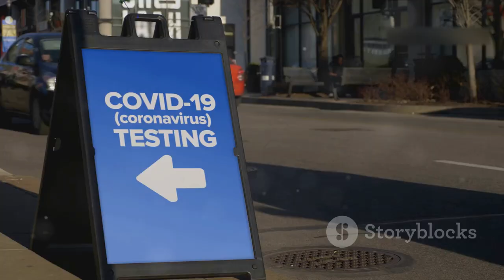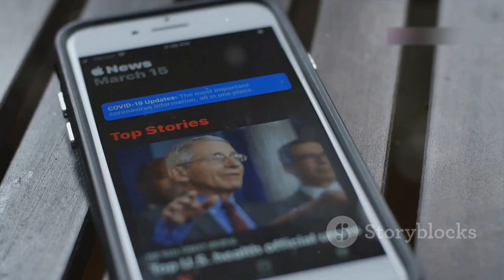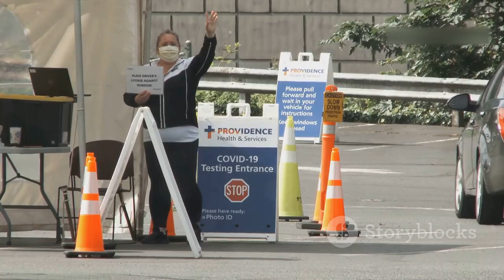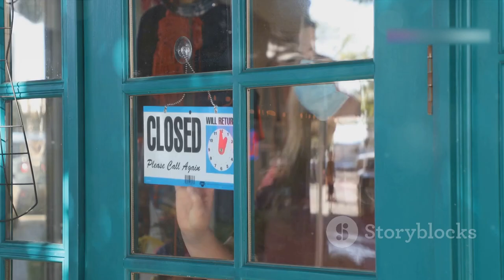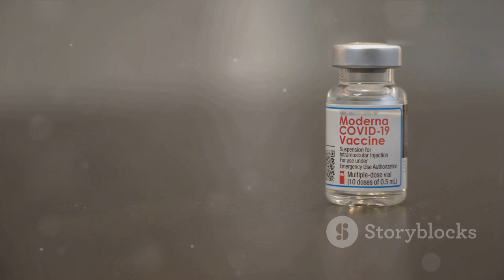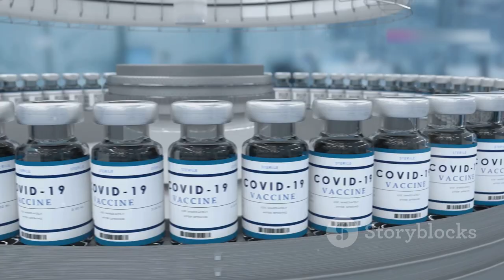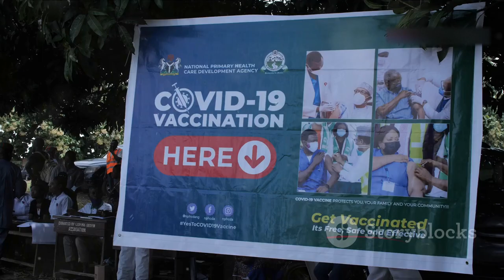How COVID Became a Global Pandemic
COVID-19, caused by the novel coronavirus SARS-CoV-2, emerged in December 2019 in Wuhan, China. It rapidly spread worldwide, leading the World Health Organization (WHO) to declare it a pandemic in March 2020. COVID-19 primarily spreads through respiratory droplets when an infected person coughs, sneezes, or talks.

The symptoms of COVID-19 range from mild to severe and include fever, cough, and difficulty breathing. In severe cases, it can cause pneumonia, acute respiratory distress syndrome (ARDS), organ failure, and death, particularly in older adults and those with underlying health conditions.

To combat the virus, various measures were implemented globally, including lockdowns, social distancing, mask mandates, and extensive testing and contact tracing. Vaccination campaigns began in late 2020 with the development of several vaccines, significantly reducing the severity of illness and transmission rates.

The pandemic has had profound impacts on global health systems, economies, and daily life, prompting ongoing efforts to manage its spread and address its long-term effects. Research and adaptation continue as new variants of the virus emerge, posing challenges to public health strategies.